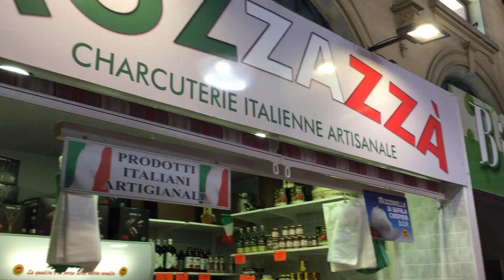【阿辰師】義法邊境逛市場 買特產煮晚餐(ft. Gloria)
阿辰師與Alice去逛Menton芒通的當地市集，買當地特產的新鮮食材到Gloria家裡煮晚餐。

◢收音設備使用: Dynasonic iM7 數位式超指向槍型麥克風◣